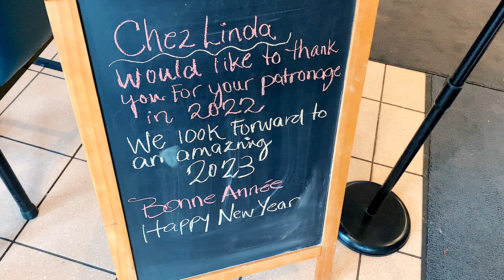Escape to Breakfast Paradise at Chez Linda: Shediac's Best Kept Secret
Chez Linda is a wonderful breakfast spot located in Shediac, New Brunswick. The cozy and inviting atmosphere welcomes locals and visitors alike to enjoy a delicious meal to start their day.

As soon as you enter the restaurant, the aroma of freshly brewed coffee and home-cooked breakfast will make your mouth water. The menu at Chez Linda features a wide variety of breakfast options, including classic dishes like pancakes, waffles, and omelets, as well as more unique choices like crepes, eggs Benedict, and breakfast poutines.

One of the most popular items on the menu is the "Linda Special," which includes two eggs, bacon, ham or sausage, toast, and home fries. The portion sizes are generous, and the food is always cooked to perfection. The coffee is also exceptional, and it's served in large cups, so you can enjoy as much as you want with your meal.

The service at Chez Linda is friendly and welcoming. The staff is always attentive and happy to answer any questions. They genuinely make you feel like family from the moment you walk in.

In addition to the excellent food and service, the restaurant is also very affordable. You can have a delicious breakfast without breaking the bank.

Overall, Chez Linda is a must-visit breakfast spot in Shediac, NB. The cozy atmosphere, friendly service, and delicious food make it the perfect place to start your day. Chez Linda is an excellent choice for breakfast whether you're a local or a tourist.

--- Legal Notice